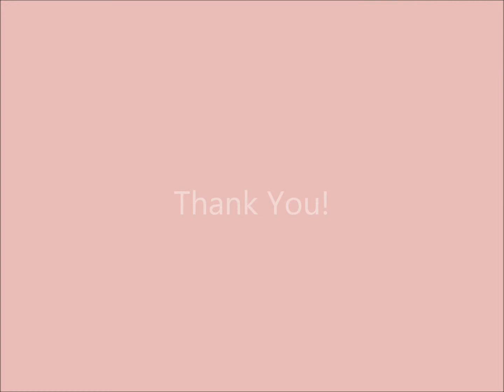Granite Unlimited Inc: 18 Gage Stainless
Granite Unlimited Inc
8960 205th Street West
We carry 18 gage stainless sinks
all availabe